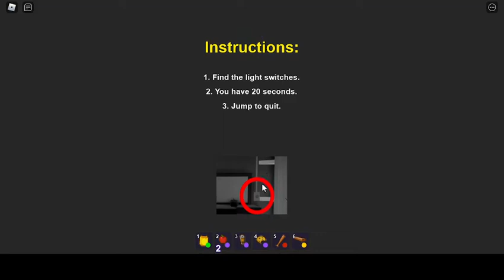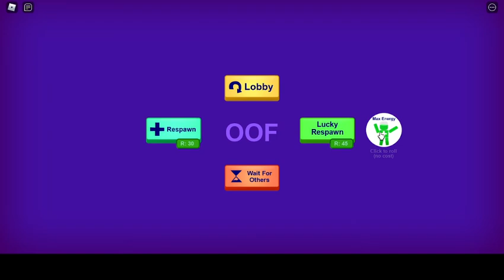Playing Break out story on ROBLOX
Bye,
EnderDrago